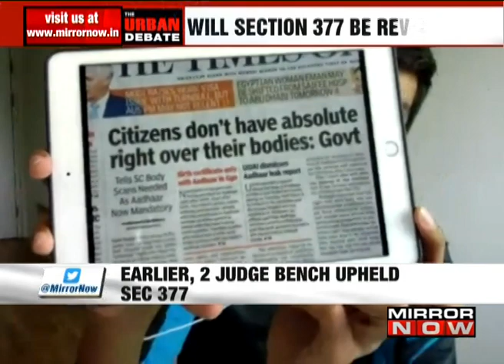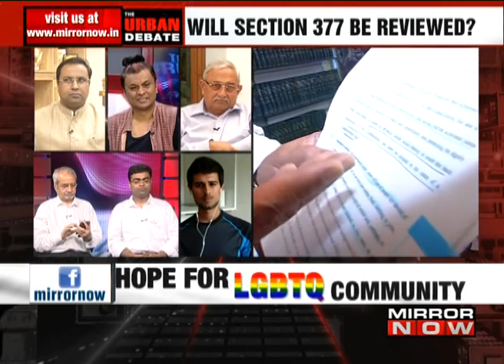Hope for LGBTQ community – The Urban Debate (August 24)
As a nine-judge bench of the Supreme Court of India on Thursday said that right to privacy is a fundamental right guaranteed under Article 21 of the constitution of India, political analysts have speculated how this historic ruling can have a considerable impact on the Aadhaar validity case in addition to the case on Section 377 and the DNA profiling bill. To discuss this, MIRROR NOW caught up with Mr Anand Grover: Senior SC advocate; Kailash Vasudev: Senior SC advocate; Vishwajit Bhattacharya: Former Solicitor General; Prasanna S: Delhi-based lawyer; Aman Sinha: BJP Spokesperson; Dhriv Rathi: Social activist and Youtuber; Harish Iyer: LGBTQ activist. Take a look.